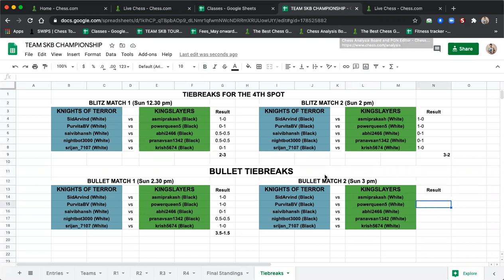Bullet Tiebreak 1 - SKB Team Championship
Watch the crazy bullet action from tiebreaks